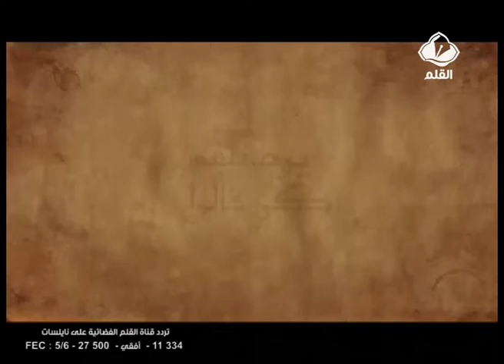برنامج يرحمهم كي قالو الحلقة 21